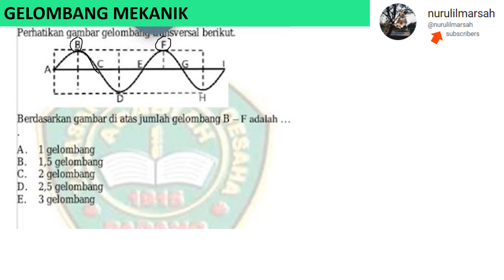jumlah gelombang B F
berdasarkan gambar diatas jumlah gelombang B-F adalah